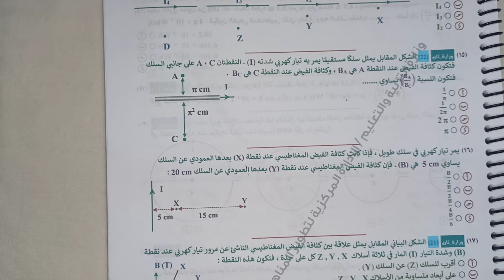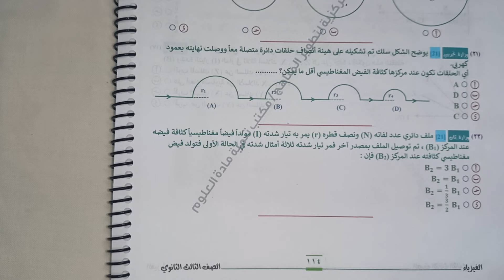حلقة رقم 31 (سلسلة كل يوم صفحتين)(الزتونة في الفيزياء)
رقم الواتس